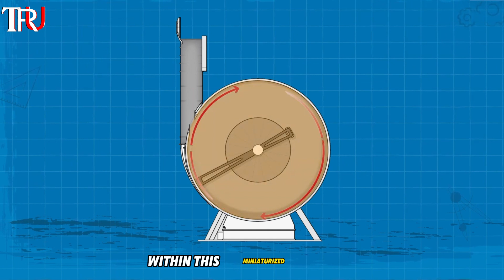How Rockets Are Launched Into Space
Have you ever wondered how rockets break free from Earth’s grip and soar into the vastness of space? It’s a thrilling spectacle that captures our imagination! At the heart of every rocket launch is an incredible burst of energy. As the countdown reaches zero, powerful engines roar to life, unleashing a force that sends these towering machines skyward.

rocket landing, rocket in space, rocket science lecture, rocket launching into space live, rocket launching into space animation, how satellite revolve around earth, how do rockets fly, how rockets work, rocket science explained